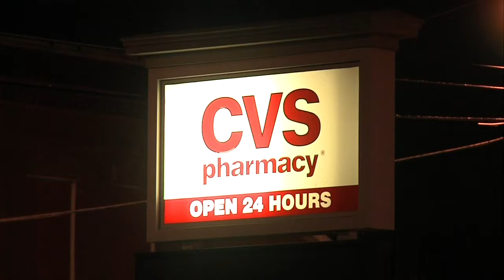Senate bill battles Indiana’s pharmacy robbery crisis